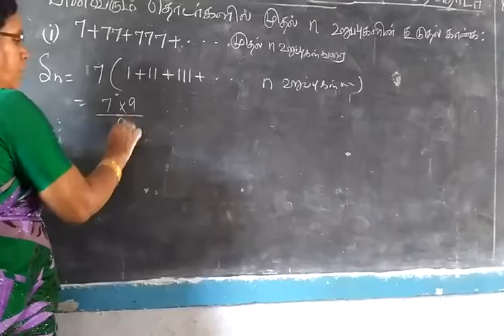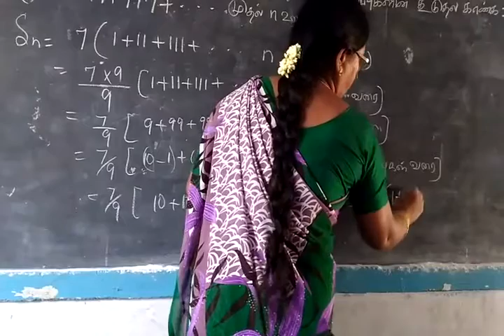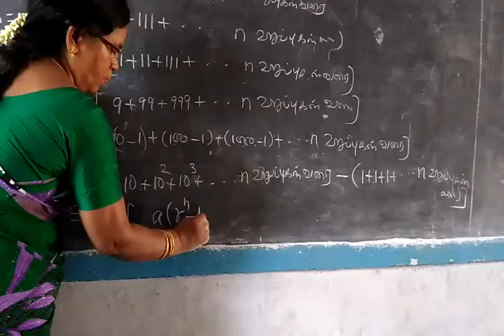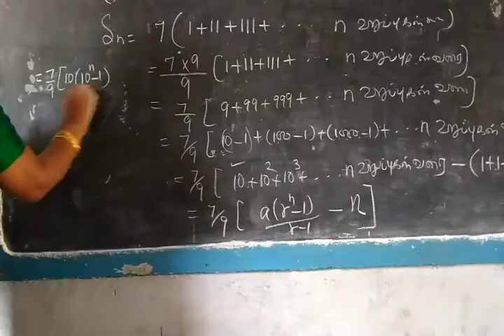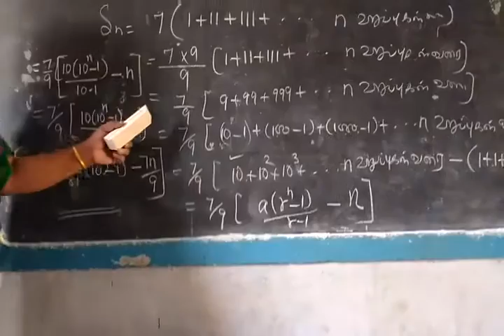10th Maths [Part-69] Geometrical sequence Ex 2.5-8-i Gomathi dharmarajan HM CBE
10th Maths [Part-69] Geometrical sequence Ex 2.5-8-i  Gomathi dharmarajan HM CBE
பத்தாம்வகுப்பு